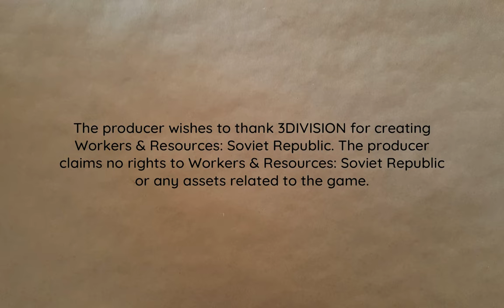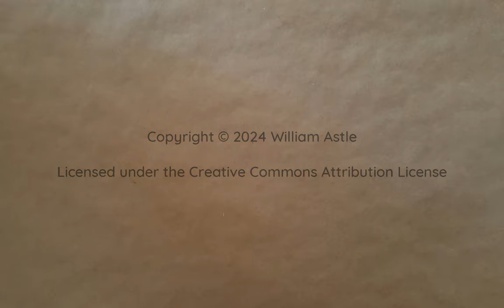Crashy Crashy Crashy | Lucky Corners 2x004 | Workers & Resources: Soviet Republic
More waste infrastructure operations, including solving a food production bottleneck. And editing railroads. Crashy. Crashy. Crashy.